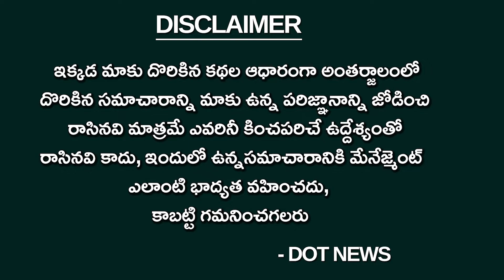జగన్ వల్ల 3 పూటలా అన్నం తినగలుగుతున్నాం cmjagan dotnews publictalk chandrababu | Dot News